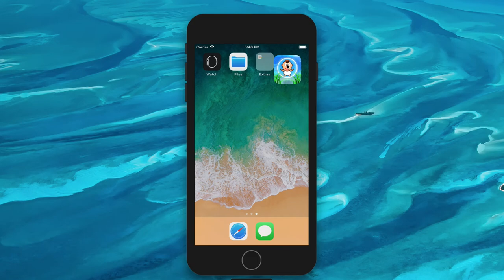Baby Swim! - The Game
Explore the underwater-adventure against piranhas by day & night !

Baby Swim ! invites you into a new underwater-world in which you can find various items such as seashells, starfish or seahorses and collect them. Explore the underwater-world at day- or nighttime and try to swim as far as possible through the labyrinth of underground-pipes with the cute baby in the bubble.

Watch out for the piranhas which are swimming around and trying to cross your way. If they get in your way, you have to start the round over again.

Dive into the world of Baby Swim ! Explore the underwater-world during daytime with clear water or by nighttime where you can also see the fluorescent jellyfish and find the items in order to save them into your collection.

So lets go - into the adventure where the goal is to swim as far as possible and and to collect as many coins and items as possible. If the round is over, just press the lifebelt and try your luck again.

Discover Baby Swim ! today and have fun ;)

TOP-FEATURES:

* Colorful environment in day- and nighttime-mode
* 24 Items (Seastars, Seahorses, Seashells)
* Easy underwater navigation
* Mini-Piranhas as opponents to avoid
* A fast casual-gaming app ;)

The app is for free and offers in-app-purchases
The app is ad-supported, but the ads can be deactivated by in-app purchase
The app has been optimized for all current iPhones and for the most iPad-tablets

Credits:

UI&screen-design: CreaTion
Game programming: CreaTion
Special thanks to: Muskan